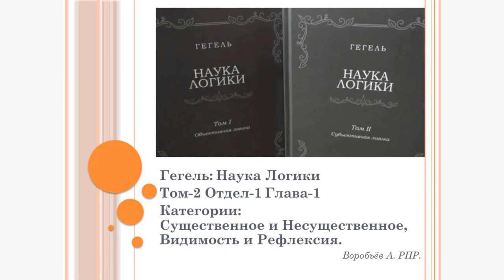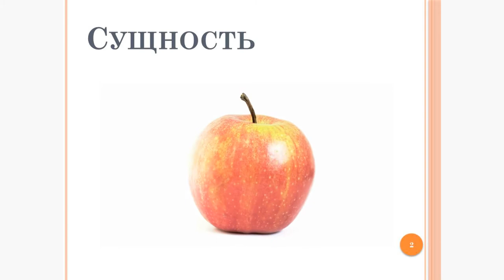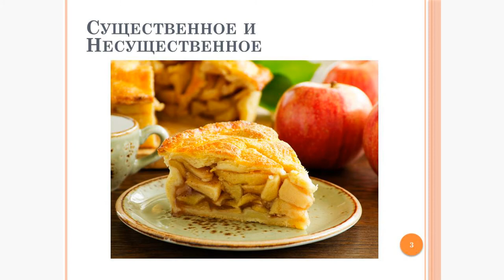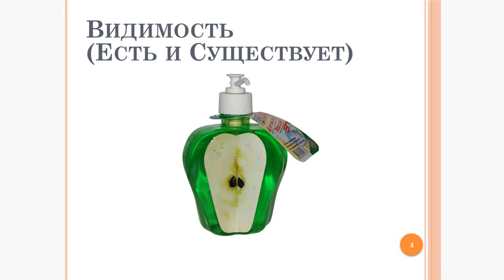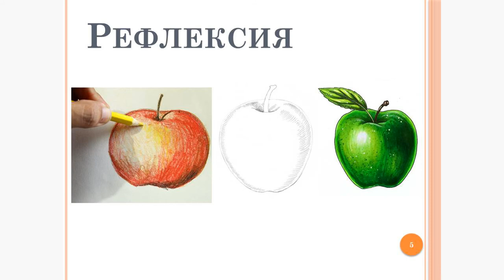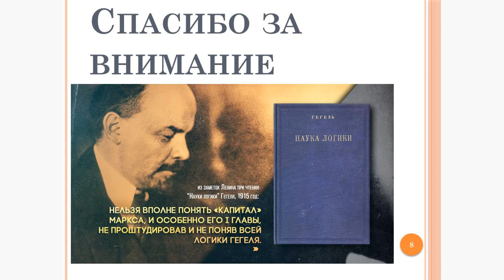Конспект по Науке Логики Гегеля - 10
Существенное и Несущественное, Видимость и Рефлексия.